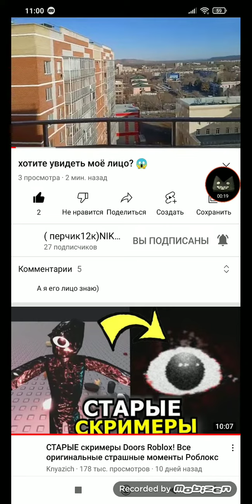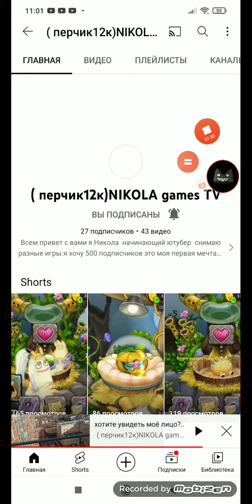помогите добить перчику12к 40 подписчиков если хотите увидеть его лицо сылка на неоо в коментах